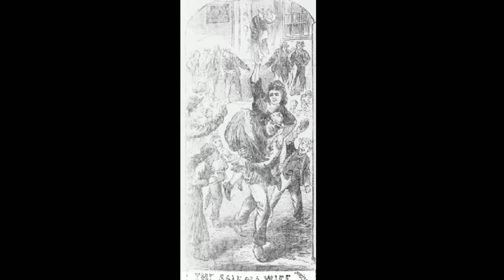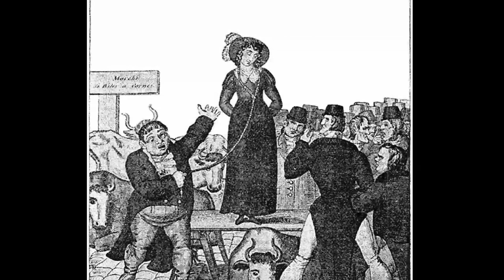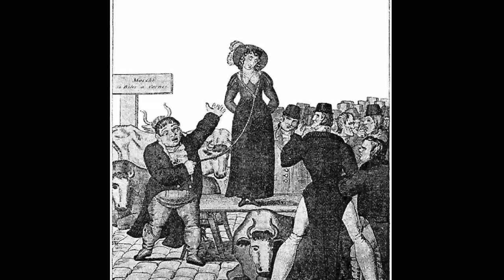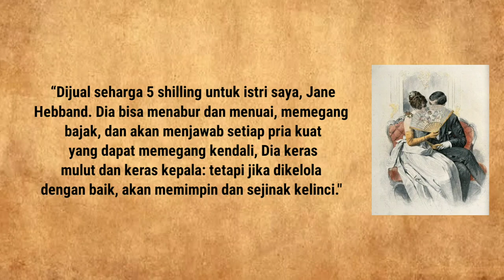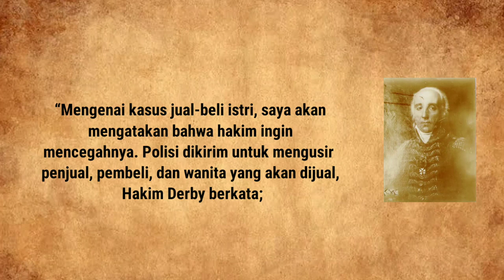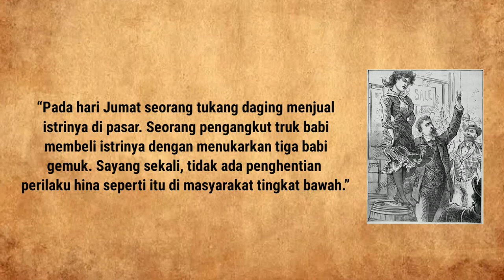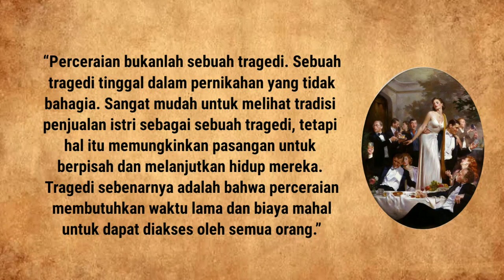JUAL-BELI ISTRI ERA VICTORIA, D1CAMB*K❗MIRIP LELANG HEWAN TERNAK